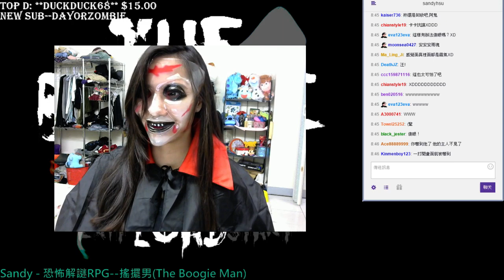Sandy - 不給糖，就搗蛋！